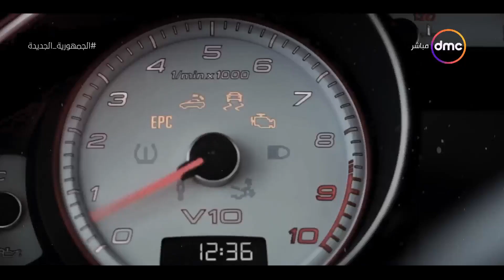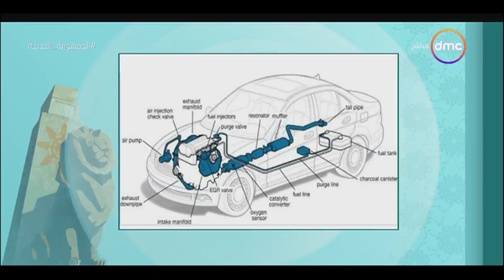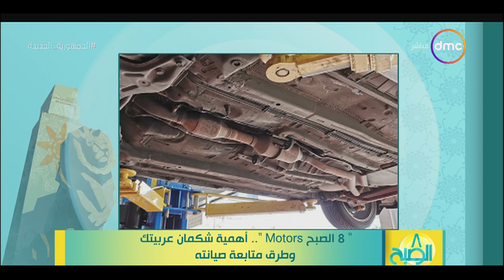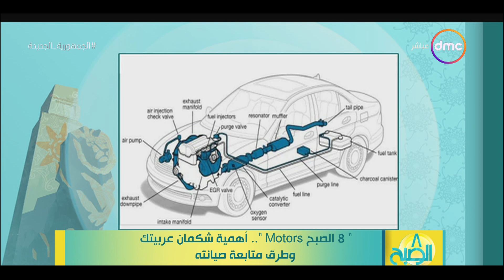8 الصبح - "8 الصبح Motors".. أهمية شكمان عربيتك وطرق متابعة صيانته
8 الصبح - "8 الصبح Motors".. أهمية شكمان عربيتك وطرق متابعة صيانته